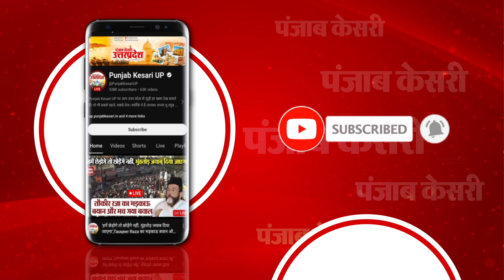Hemant Sorenने पत्नी संग की Maa Vindhyavasini की पूजा, बोले-मां के आशीर्वाद से ही बल मिलता है